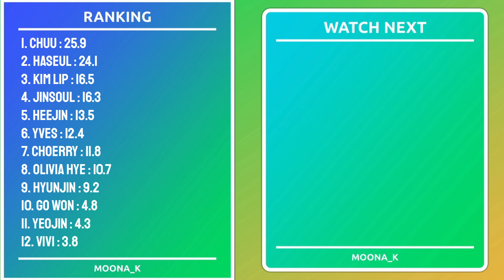LOONA | Pale Blue Dot | Line Distribution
Artist : LOONA
Song : Pale Blue Dot
Album : Flip That